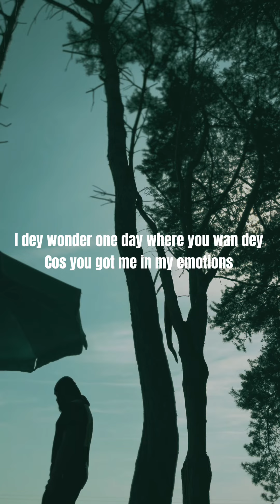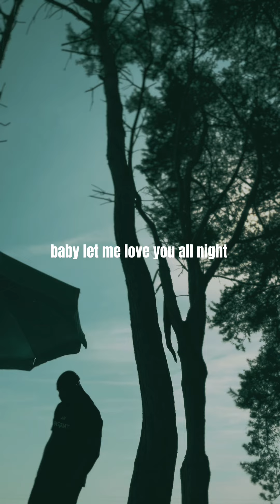Love you better